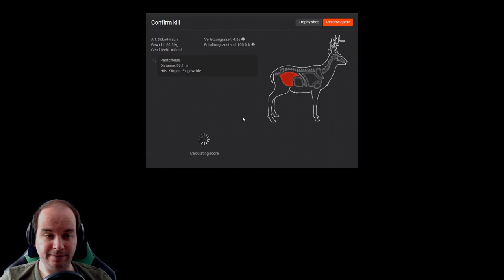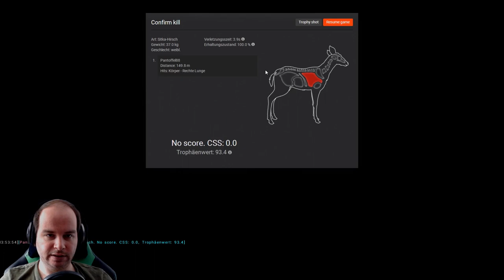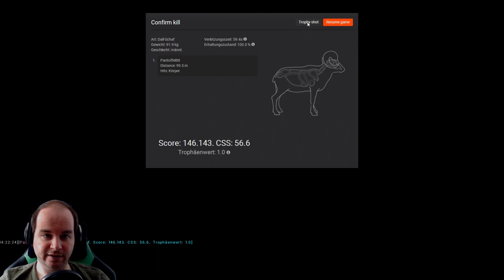THE HUNTER #157 - DAS DALLSCHAF! 🐗 || Let's Play The Hunter || German